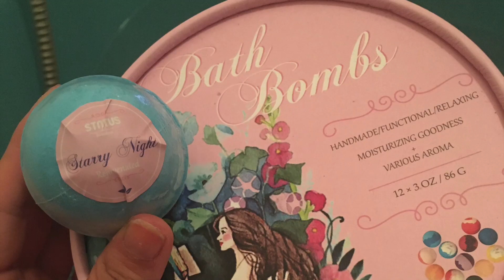Selber HAARE FÄRBEN 💇‍♀️_ Weekly Vlog #44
Ich nehme euch Woche für Woche mit durch mein Leben, zeige was ich so den Tag über mache und was so spannendes aber auch unspektakuläres so in meinem Leben passiert.
Folge 44.

Ich bin super gespannt, wie ihr die Idee findet und würde mich riesig über feedback freuen !!!

Kennst du schon meinen eigenen Shop ?

Du möchtest meine Inhalte gerne früher als der Pöbel sehen?

Du magst mich und meine Arbeit noch mehr unterstützen ?